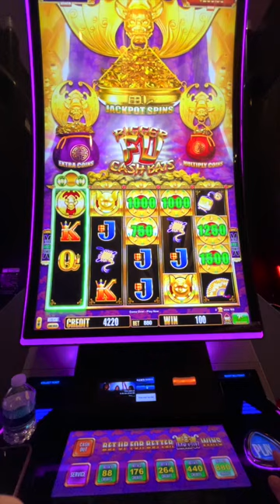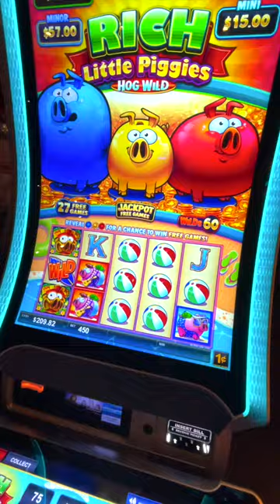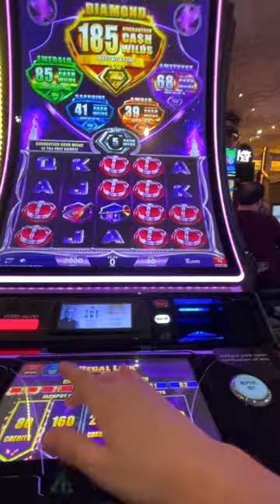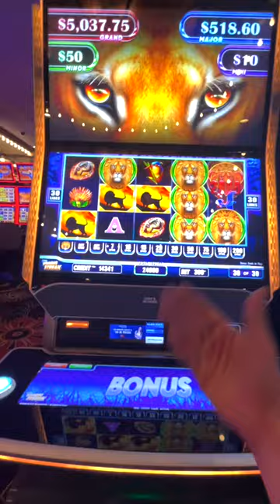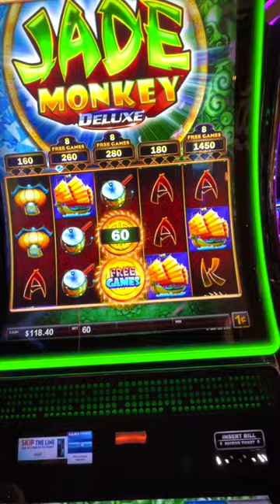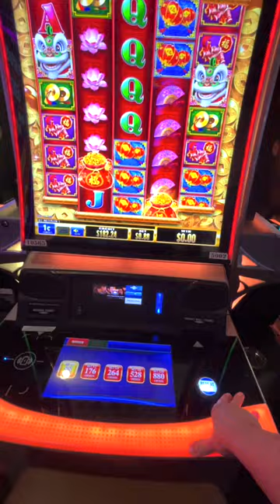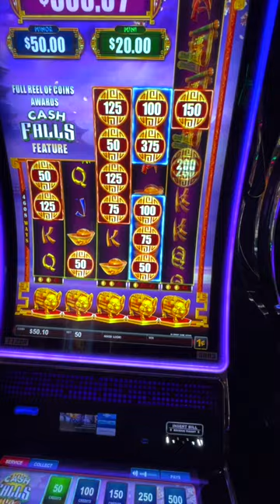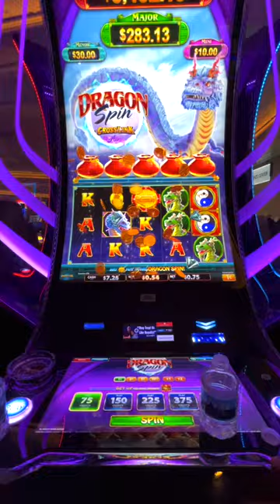NEW SLOTS MARCH 2024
DROP THEM CASH APPS I GOT YALL!

Drop your cash apps for a chance to be entered into the giveaway!
Cutoff for entry is March 25th, 2024 @ 12:00 AM PST (all entries past this date won't be entered)